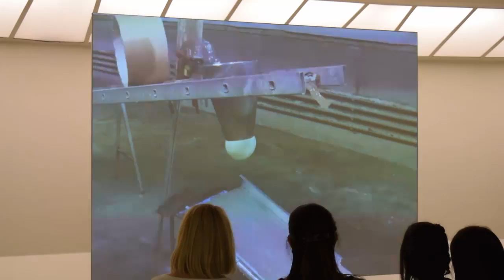Guggenheim Museum Tour - New York (2017)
Guggenheim Museum is one of the attractions in New York City. It is famous for its design.